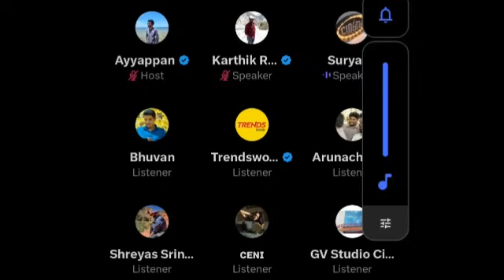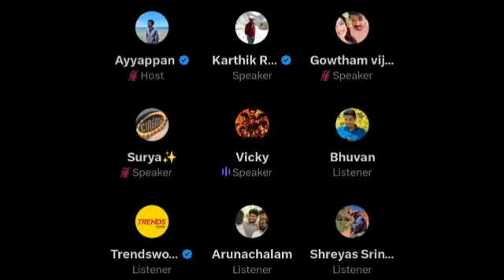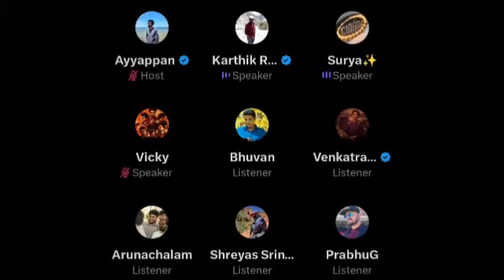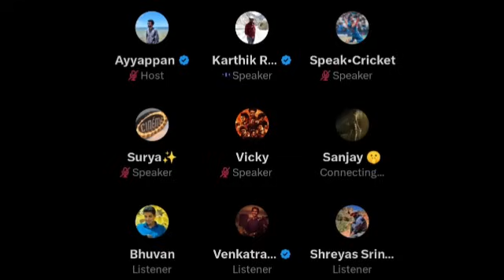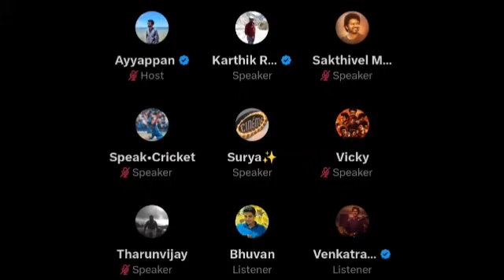TVK கட்சி கொடி அறிமுகம்??? | Vikram's Thangalan Bookings | Time Pass Space 10/08/24